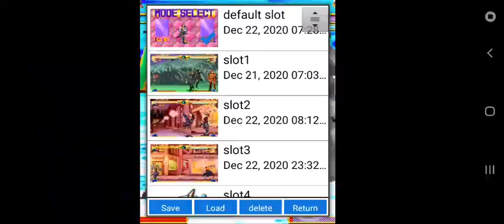DIO instant death Time Stop glitch on Android